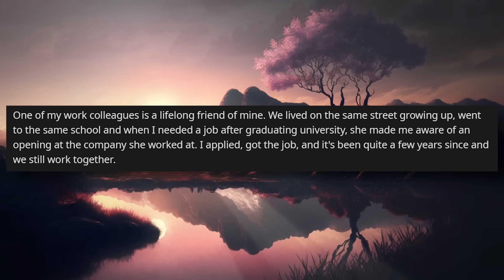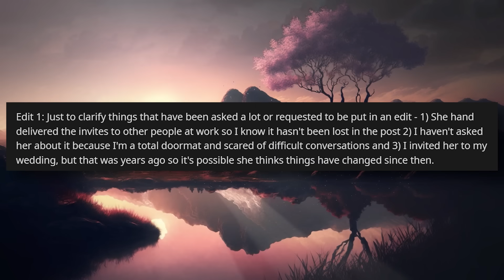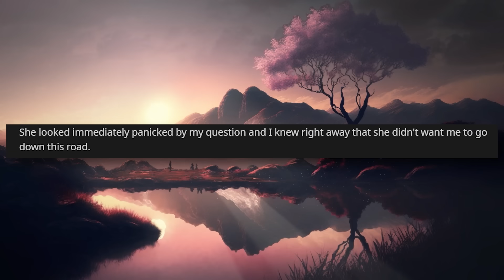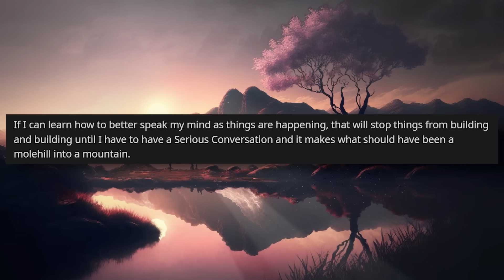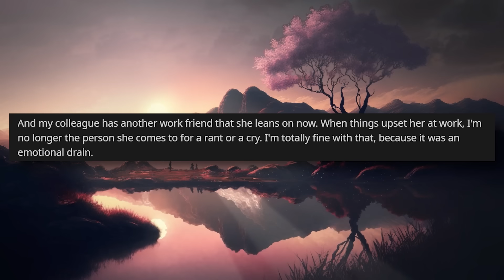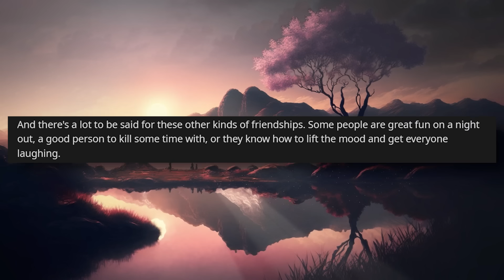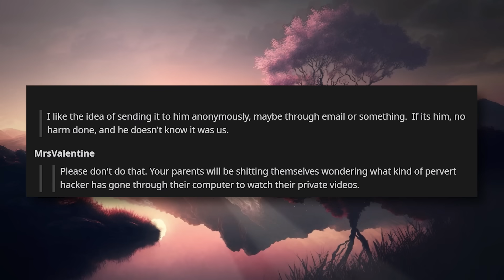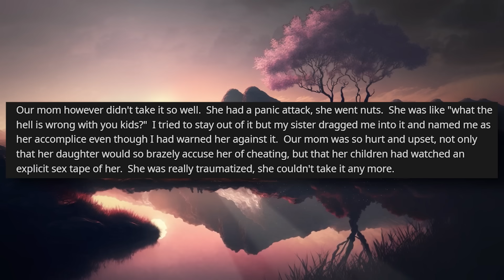My Best Friend Didn't Invite Me To Her Wedding Despite Inviting All Our Co-Workers r/Relationships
Relationship Reddit Stories, OP became fast friends with a colleague at work, talked about their wedding and their ups and downs so was surprised to find out that she wasn't invited to her wedding despite all their other work colleagues being invited.

00:00 Intro
00:19 Story 1
06:32 Story 1 Comments
07:17 Story 1 Updates
19:10 Story 2 u/ismomcheating
21:07 Story 2 Comments
23:41 Story 2 Update
25:31 Outro